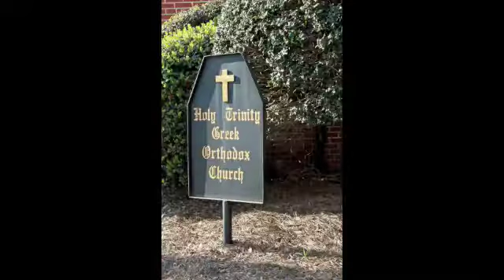Holy Trinity Greek Orthodox Church, Columbia, SC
I put this together from still shots I took over a few months for a photojournalism class I was in.  It was my final for the class.  If I had more time and didn't have to have it turned in I would have perfected the audio. But under deadline this was what we got.  It was hard because I was splicing not only the interview but the audio recorded from the services too.  Let me know what you think!